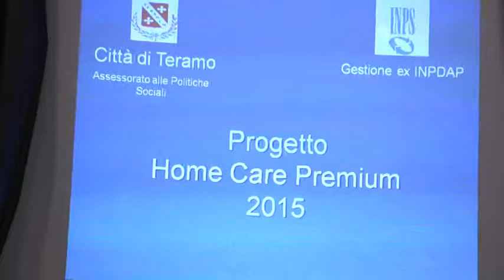PROGETTO HOME CARE PREMIUM DI INPS E COMUNE DI TERAMO